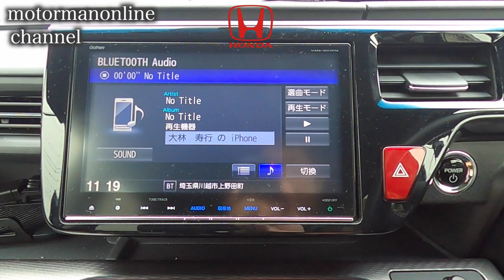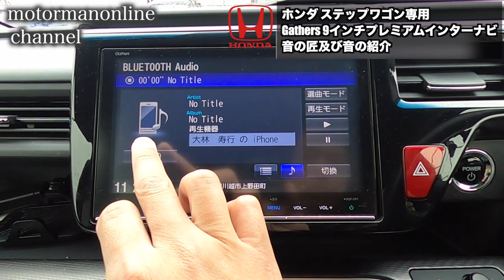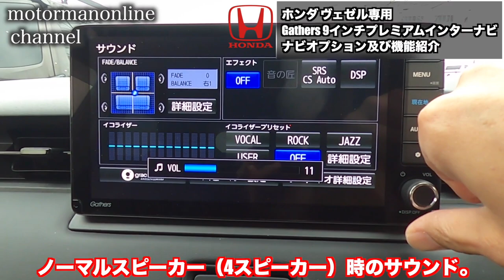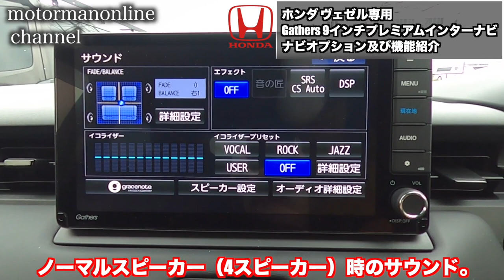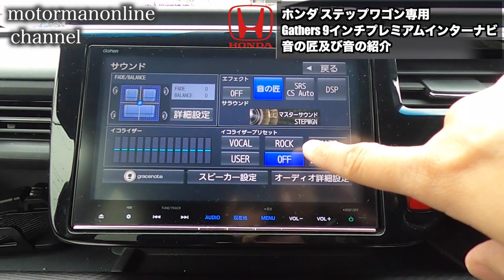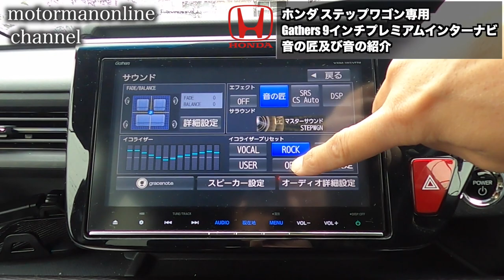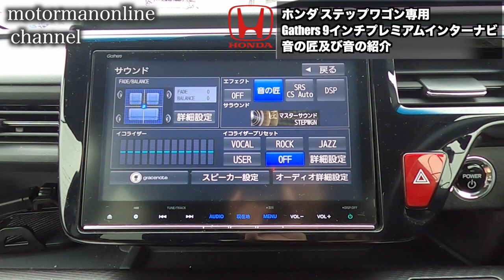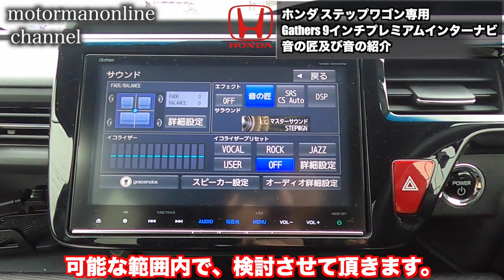ホンダ ステップワゴン専用 ギャザズ 9インチプレミアムインターナビ【音の匠及び音の紹介】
下の動画で、ヴェゼルe:HEV Xに搭載されるプレミアムインターナビのオーディオの紹介を致しました。

■ホンダ 新型 ヴェゼル e:HEV X FF 用品紹介【ナビオプションが付いたギャザズ9インチプレミアムインターナビがオススメです!】

今回は、ヴェゼルe:HEV Xの4スピーカーの音との比較で、参考までにステップワゴンHVの4スピーカーの音、音の匠の設定方法及び音の匠による音の紹介を致します。

■動画の注目ポイント
・音の匠の設定 0:34〜
・ノーマルスピーカー(4スピーカー)サウンド(ステップワゴンHV) 2:24〜
・ノーマルスピーカー(4スピーカー)サウンド(ヴェゼルe:HEV X)  2:51〜
・音の匠+ノーマルスピーカー(4スピーカー)サウンド(ステップワゴンHV) 4:13〜